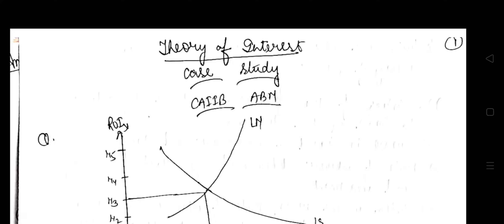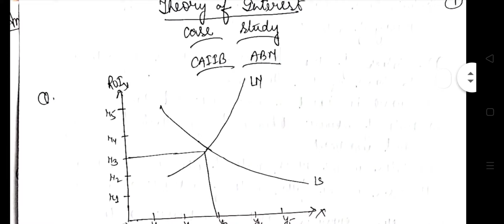CAIIB ABM CASE STUDY ON THEORY OF INTEREST AND BUSINESS CYCLE